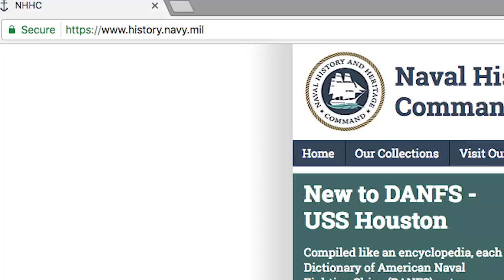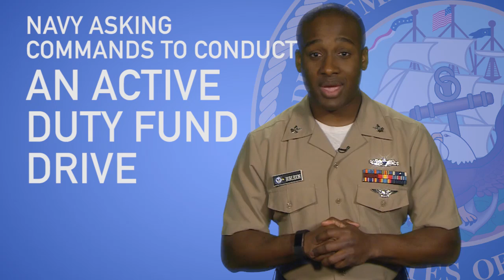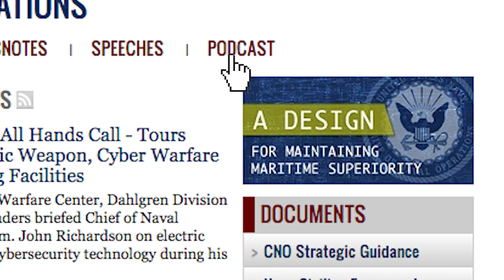Weekly Wire Rundown: March 13, 2017